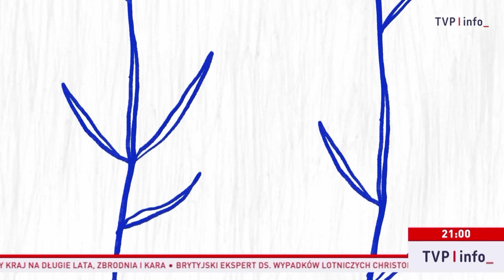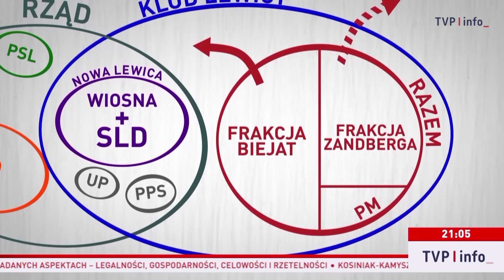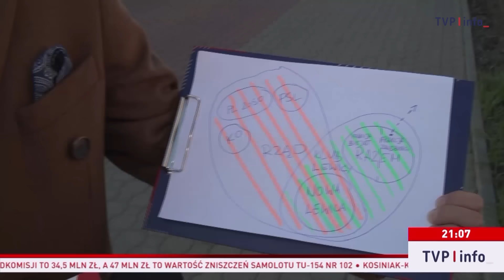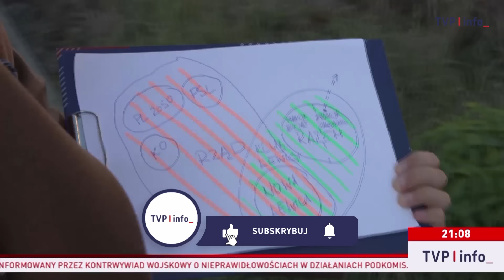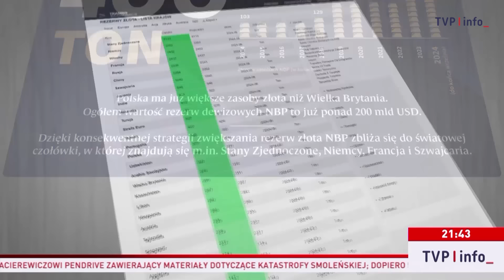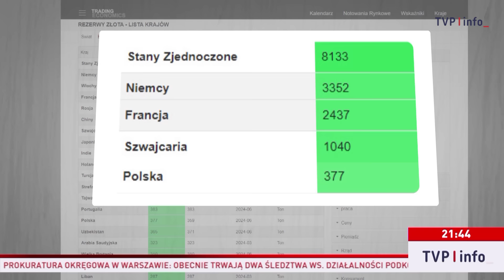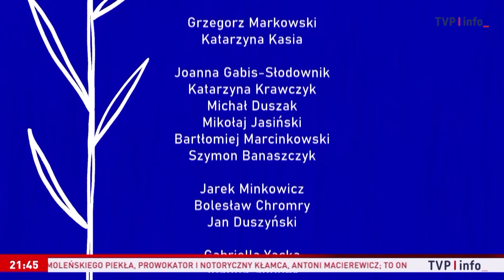Czy Lewica istnieje? | KWIATKI POLSKIE